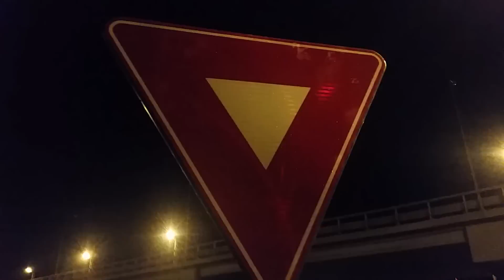impresii aleatorii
skype: iriticu.mare
selectati 1080p HD